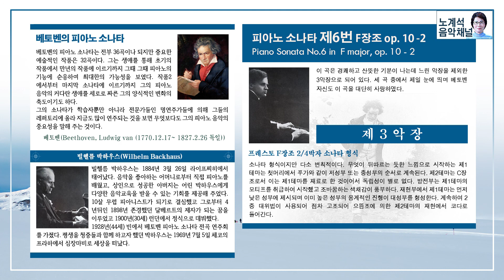베토벤(Beethoben) - 피아노 소나타 제6번 / Piano Sonata No.6